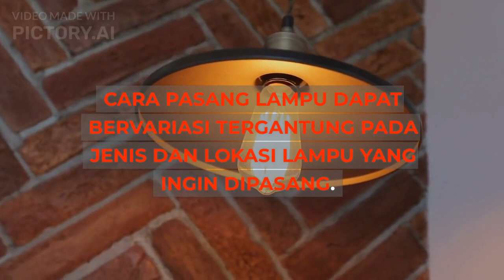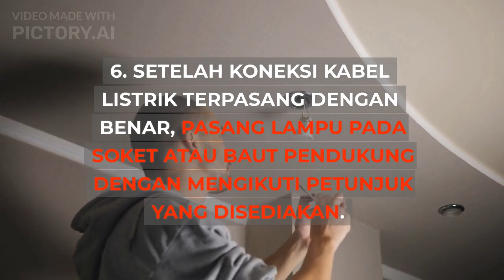tutorial cara pasang lampu rumah (konten dibuat dengan AI)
Pada Channel ini terdapat beberapa penjelasan :
Power System

supporting : Belajar Engineer Team